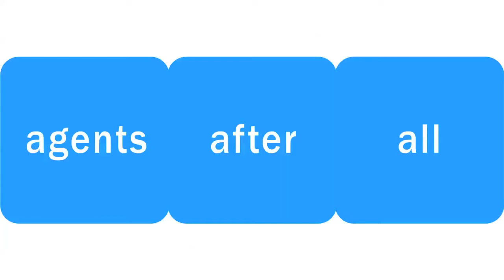Wende Eurosonic Noorderslag 2011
Zie Wende live op Eurosonic 2011 in Groningen.
Wil je Wende boeken in jouw zaal, festival of evenement? Neem dan contact op met Agents After All.